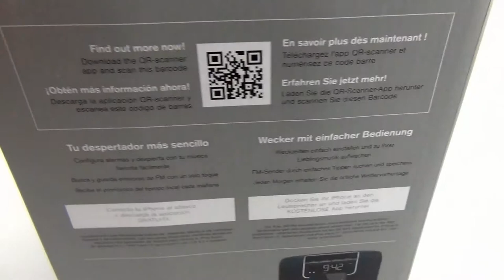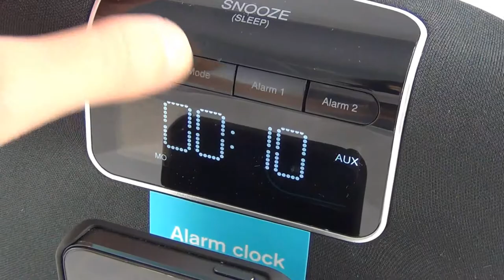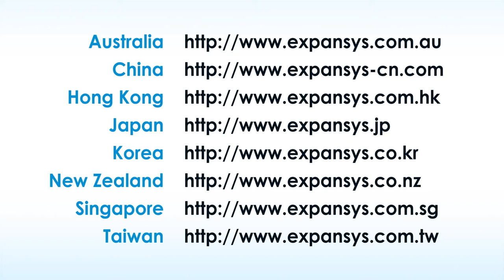Gear4 Alarmdock Halo3 Unboxing